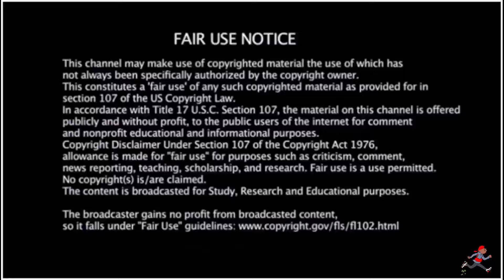Sox & Mez - S20 Doubles - E2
EP254 Smokey's UK Rap Files—American Rapper First Time Hearing —Sox & Mez - S20 Doubles - E2